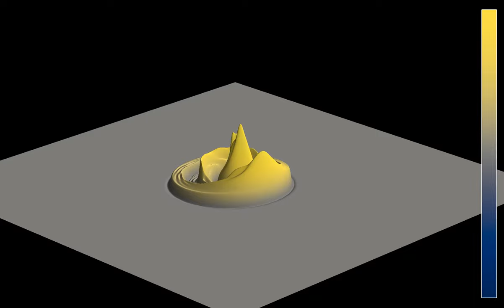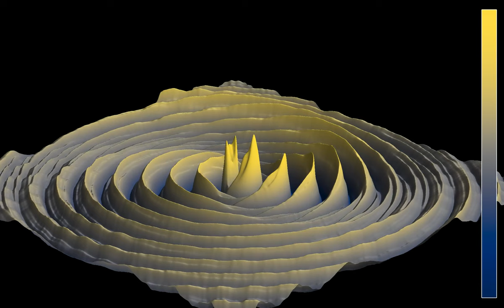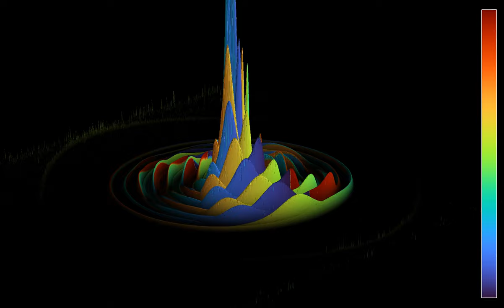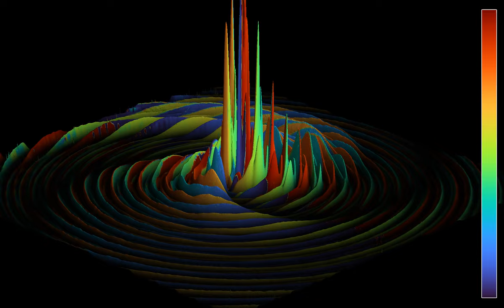3D render of a rotating beam in a circular phased array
This is a 3D render of a rotating beam in a circular phased array, with similar parameter values as in the 2D simulation
Phased arrays are computer-controlled antennas, whose phase is altered in such a way that the emitted signal propagates only in certain directions, without moving the antennas. Antennas sending multiple beams are used in wireless communication to send several signals at once. If the antenna is well-designed, one can assign a different signal to each beam.
The array shown here consists of 25 emitters, oscillating with the same amplitude and frequency, but with a phase shift depending on the positions of the emitters. The phase shift is the same as for a planar wave crossing the array, except that the direction of the planar wave changes during the simulation, making one full turn from beginning to end.
Wave height: 0:00
Energy flux: 1:42
In the first part, the color hue and the z-coordinate show the wave height. In the second part, the color hue shows the direction of the energy flux, while the luminosity and z-coordinate show its intensity, averaged over a time window. There are absorbing boundary conditions on the outer boundaries of the simulation. Here the direction-dependence of the beams is more visible in the energy representation.